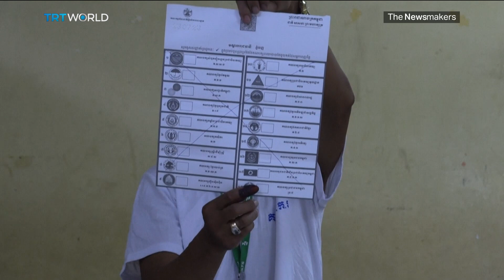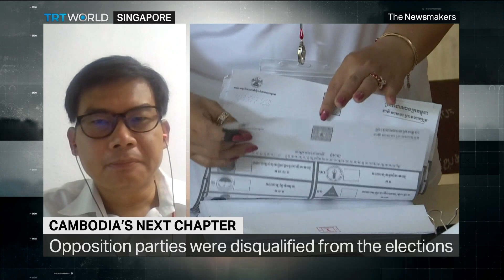Will Cambodia change with the prime minister's son taking power?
Following a 40 year rule, Cambodia's Prime Minister is now passing the baton of power to his son. Hun Sen is acknowledged for his efforts in restoring stability after enduring years of brutal war and genocide under the Khmer Rouge regime. However, his tenure has been marked by the suppression of democracy. With the succession plan in place, will any significant changes will occur in the country's political landscape?

Guests:

Chheang Vannarith
President of the Asian Vision Institute in Cambodia

Mu Sochua
Former Minister of Women and Veterans’ Affairs

Sophal Ear
Author of Aid Dependence in Cambodia